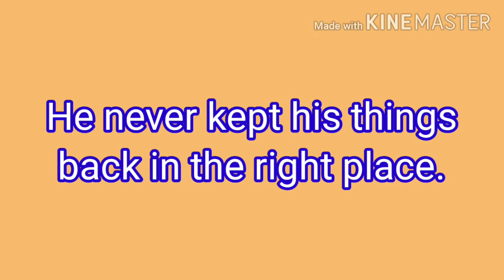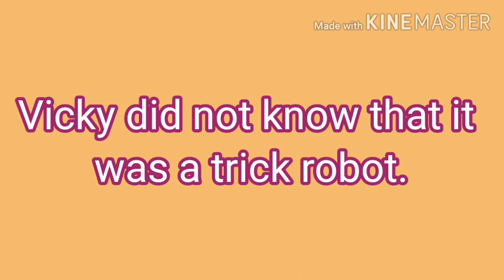The Trick Robot - 4th std - English - First term - Unit 1